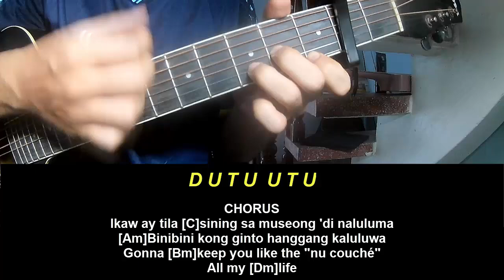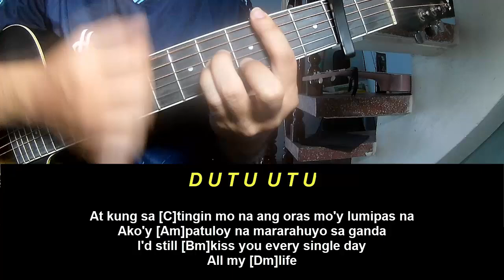Play Guitar Along Dionela sining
Today, I will share with you Play Guitar Along Dionela sining